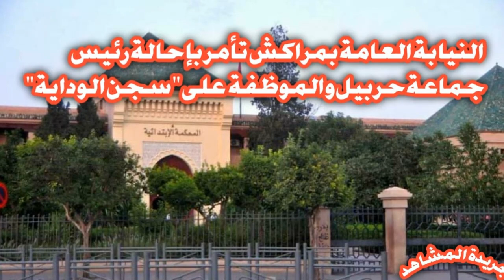مراكش .. رئيس جماعة جابها في راسو حصلوه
Artiste : __url_artiste__